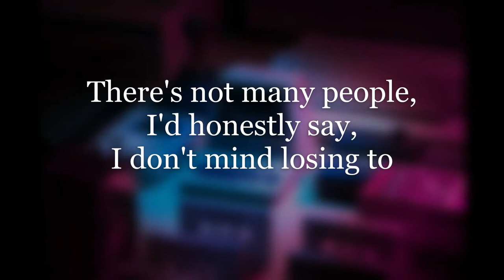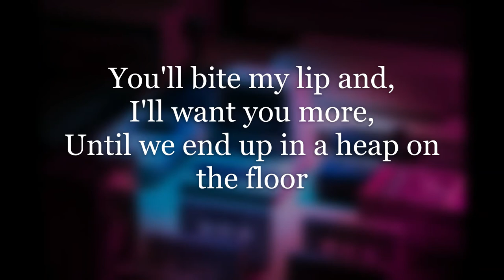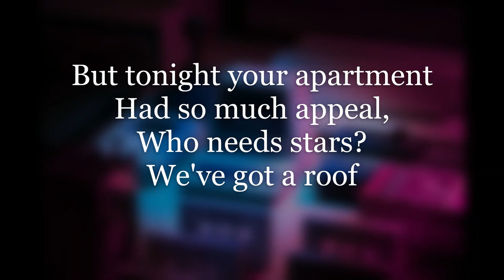Nothing - Bruno Major, Cover by Ash Hu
Song: Nothing - Bruno Major
Cover By Ash Hu
Photo: Photo by Lorenzo Herrera on Unsplash